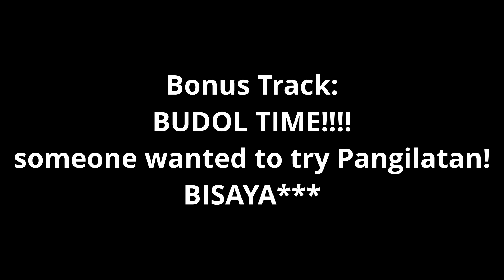GCQ Special: MY NEW NORMAL | First Ride Out | First Swim | + Budol Session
It took a month for another video, but here it is, I hope you enjoy it! Feeling out the GCQ and feeling out on how to put around my routine in my new normal. Expect a more structured activity, ergo,a more structured filming soon.. I hope you enjoy guys!